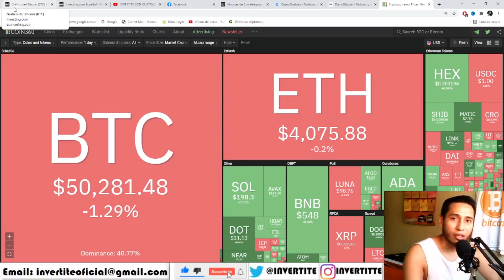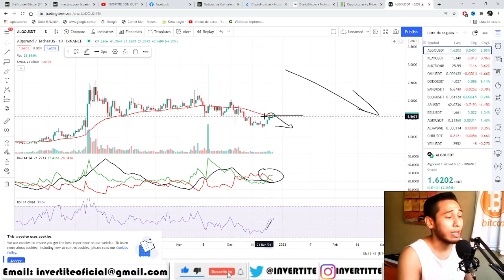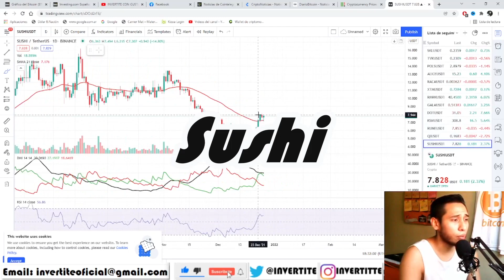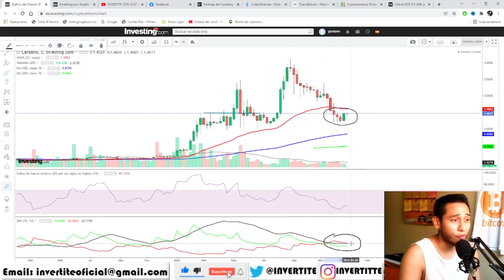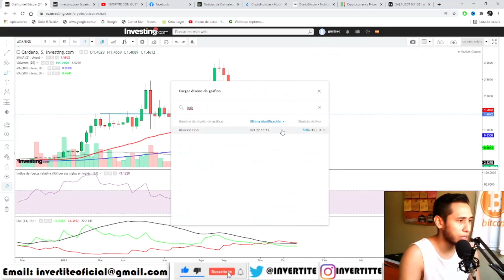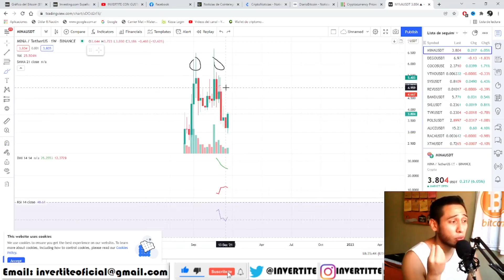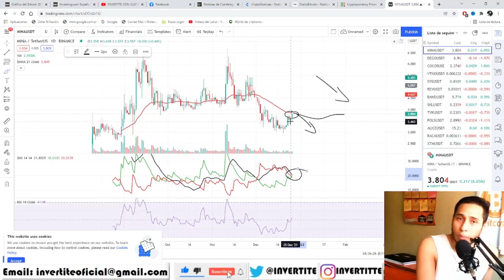CARDANO Y GALA:¿QUE NOS DICE EL SEMANAL? Analisis ADA HOY OCEAN SOL SUSHI ALGORAND BNB MINA